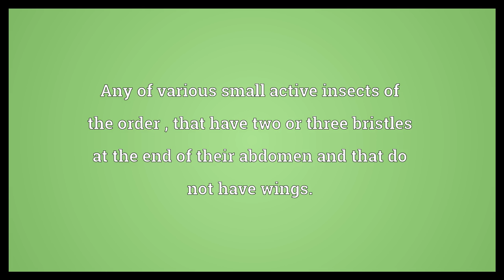Bristletail Meaning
Video shows what bristletail means. Any of various small active insects of the order , that have two or three bristles at the end of their abdomen and that do not have wings..  Bristletail Meaning. How to pronounce, definition audio dictionary. How to say bristletail. Powered by MaryTTS, Wiktionary